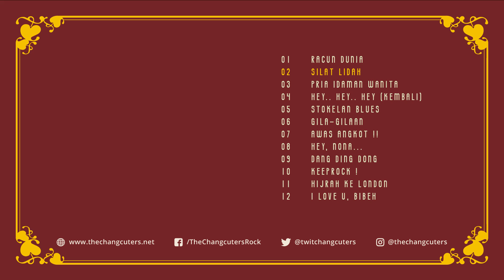The Changcuters - Silat Lidah (Official Lyric Video)